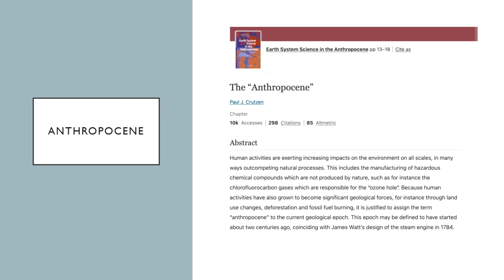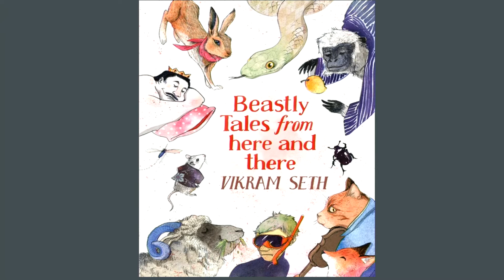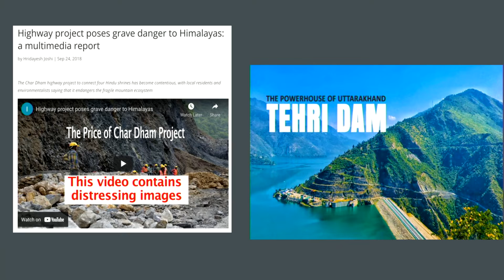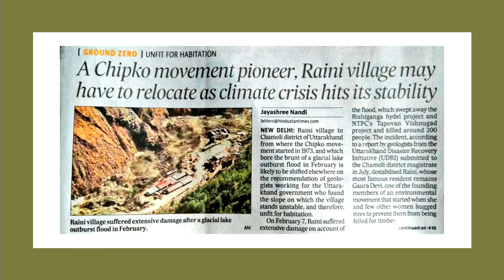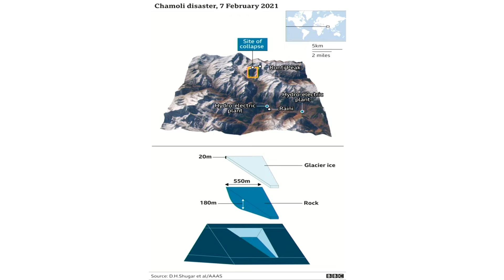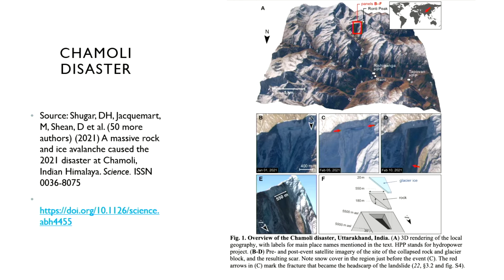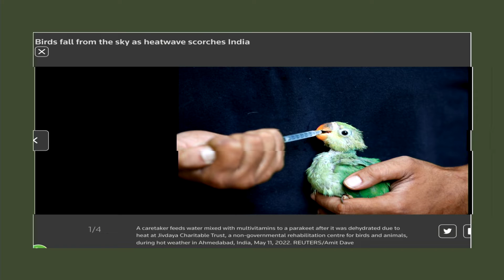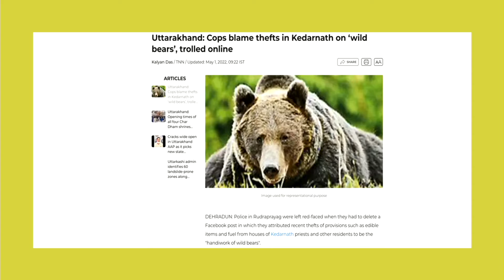Writing the Anthropocene from the Indian Himalaya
Nayanika Mathur — Writing the Anthropocene from the Indian Himalaya

Nayanika Mathur is an Anthropologist of South Asia with wide-ranging research and teaching interests in the anthropology of politics, development, environment, law, human-animal studies, and research methods. She is the Director of Contemporary South Asian Studies Programme and Associate Professor in the Anthropology of South Asia. She attended the Universities of Delhi (B.A. and M.A.) and Cambridge (MPhil and PhD). Before joining Oxford in October 2017, she held postdoctoral research fellowships awarded by the Leverhulme Trust and the British Academy at the University of Cambridge. Mathur's books include Paper Tiger: Law Bureaucracy and the Developmental State in Himalayan India, was published in 2016 by Cambridge University Press as part of their ‘Law and Society’ series and Crooked Cats: Beastly Encounters in the Anthropocene, was published in 2021 by the University of Chicago Press.

Mathur is currently working on two new projects: The first project explores the relationship between technology and government, which builds upon her first book, Paper Tiger, and her abiding interest in bureaucracy, welfare, and techniques of government in South Asia but substantially extends it by moving into a study of utopia, technology, and the intersection of technocracy and politics. The second project is centered upon asking what the climate crisis does to the production of knowledge in anthropology specifically and the humanities and the social sciences more broadly. Some of these methodological and political concerns are found reflected in a research network at TORCH - climate crisis thinking in the Humanities and Social Sciences, which she co-directs.